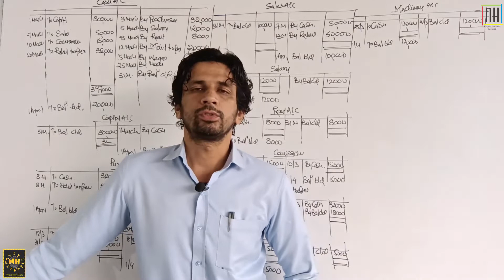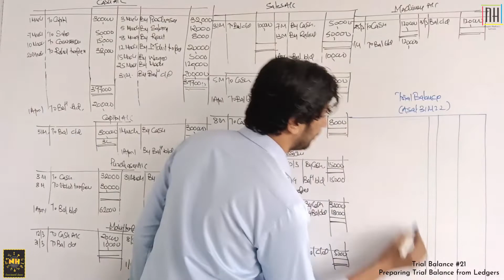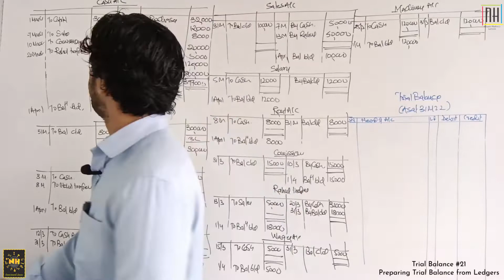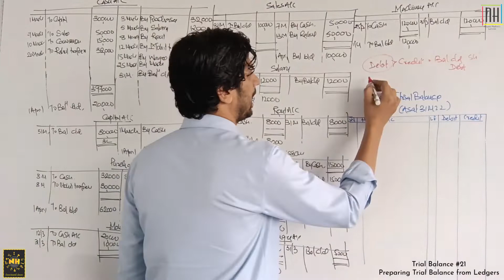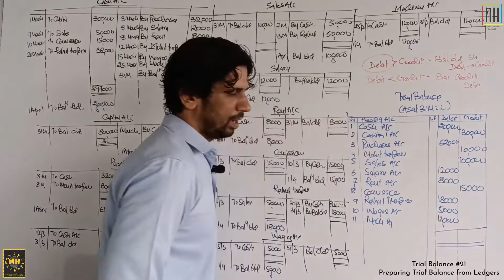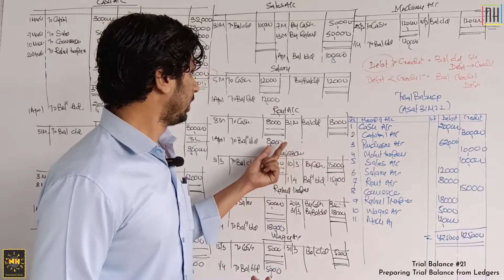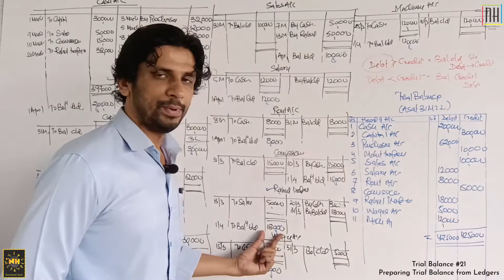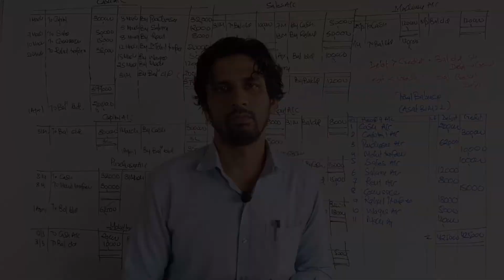Trial Balance Class 11th |#2| How to prepare Trial Balance from Ledgers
Video - #02/67
Accountancy- Class 11th
Topic 10 - Trial balance
#02 - How to prepare Trial Balance from ledgers
Syllabus Video #67

Playlists for Class 11th Accountancy topics.